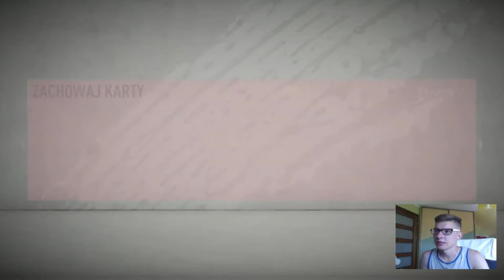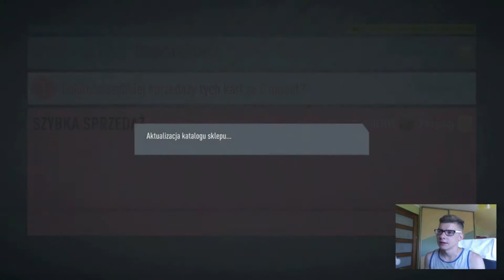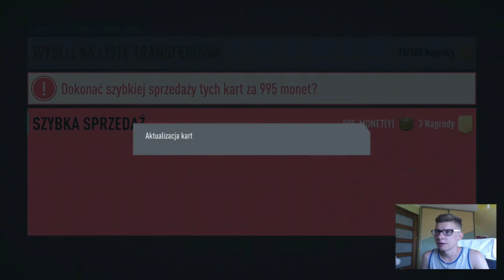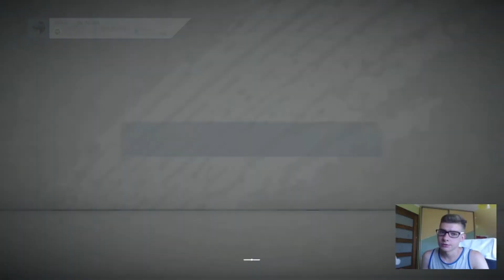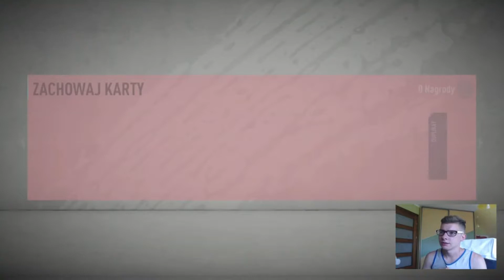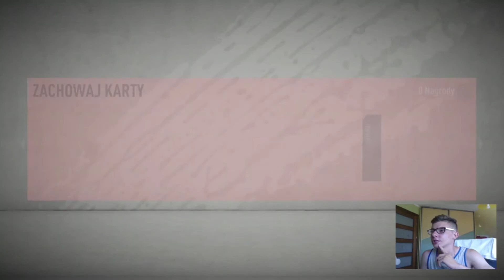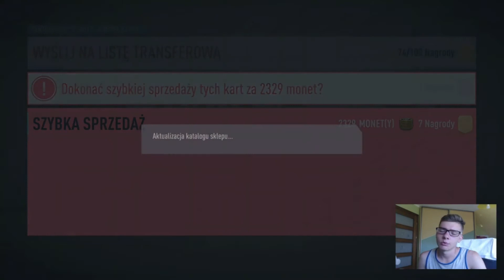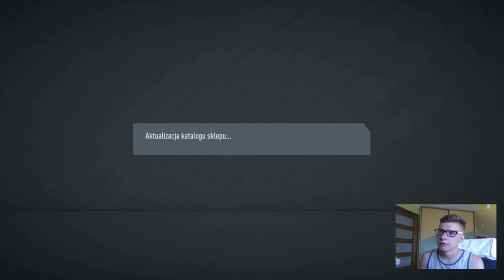MEGA RETRO PACK OPENING | FIFA 20